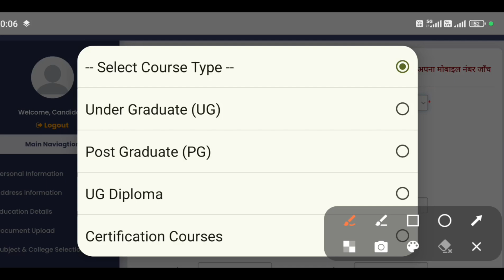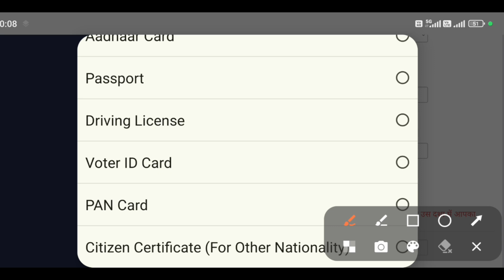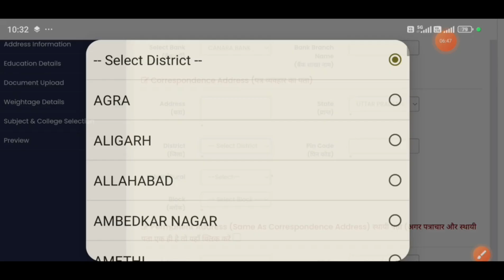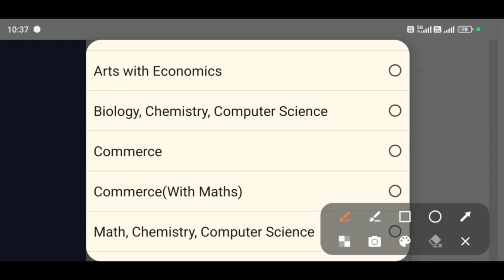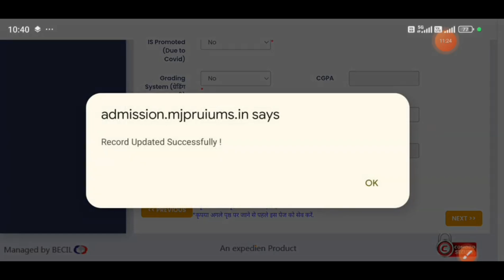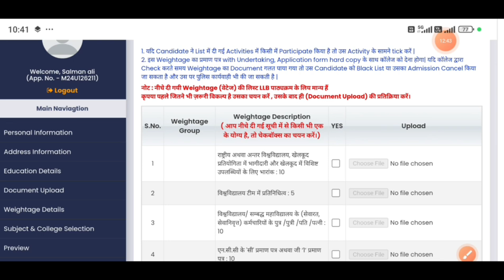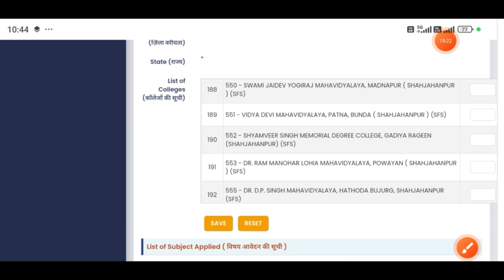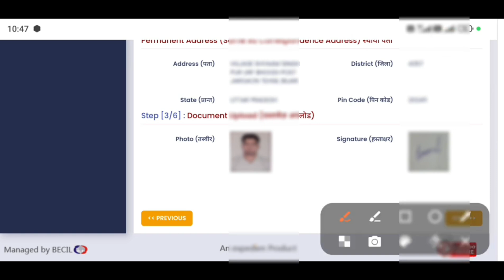BA Ka form kaise bhare 2024 | BA admission form kaise bhare